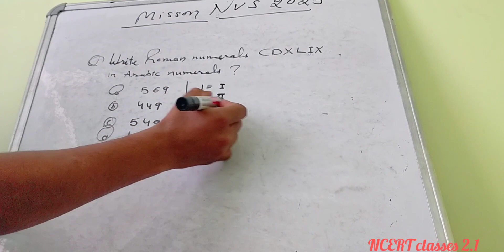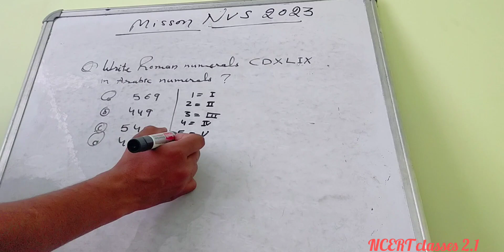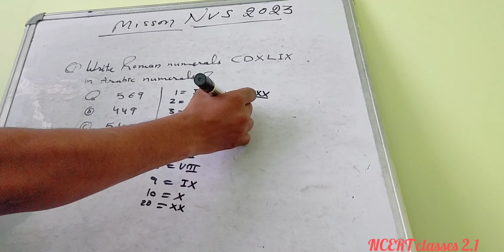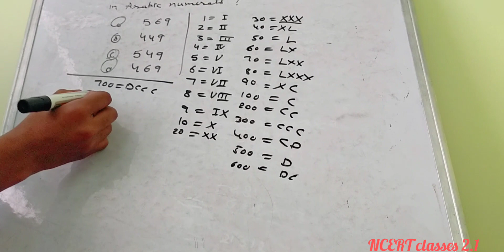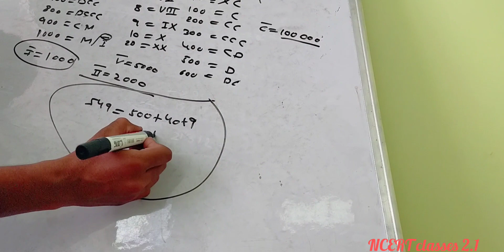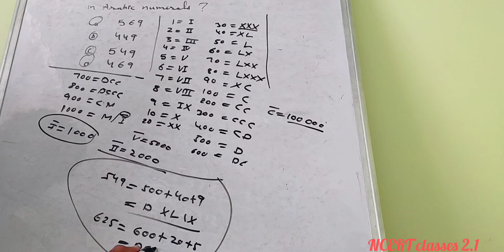roman numeral related expected question discussion || 1-100000 in 5 minutes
roman numeral related expected question discussion || 1-100000